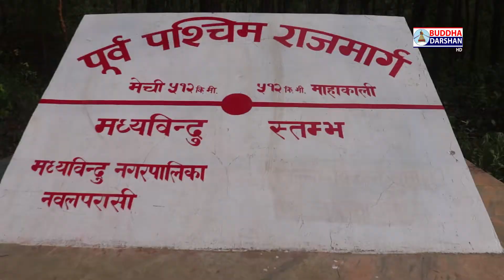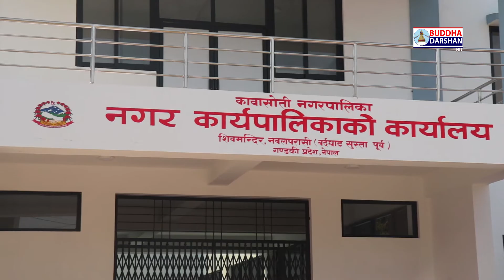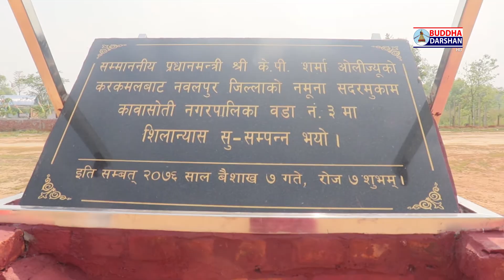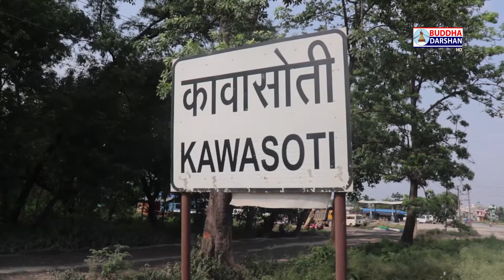|| Hamro Kawasoti Ramro Kawasoti || Episode - 12 (2078)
Program :
    Hamro Kawasoti Ramro Kawasoti

                     Episode :
                     12th (2078)

                   Presenter  :
                 Yamu Kumal

About us :
Buddha Darshan Tv HD

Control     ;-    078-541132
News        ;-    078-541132